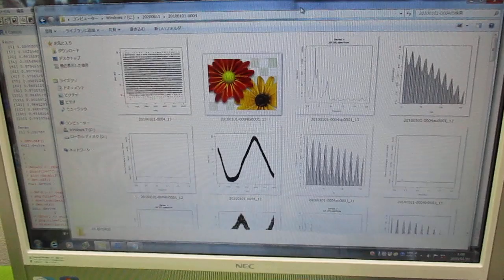超音波洗浄器の利用技術